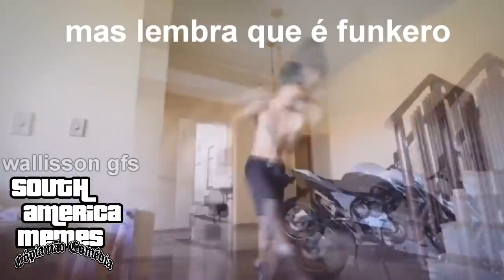E X E R C Í C I O